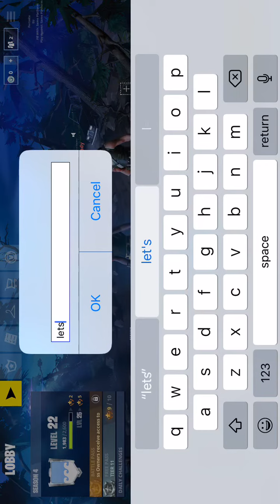Reacting to my first win in Fortnite battle royale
I know this video is sideways sorry